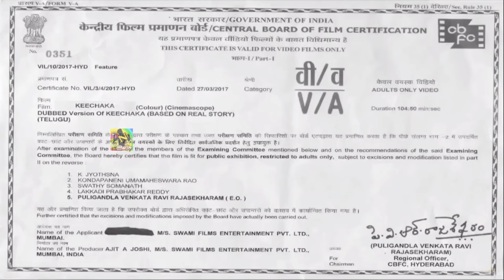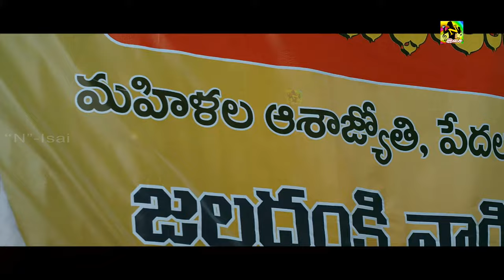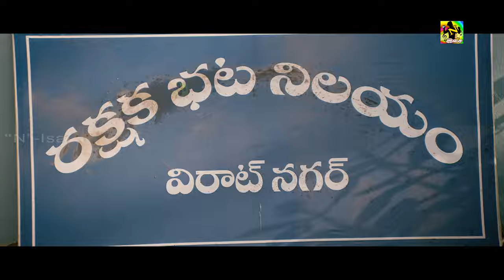கெட்டவன் - Keechaka Tamil Dubbed Full Movie HD | Jwala Koti, Yamini Bhaskar, Raghu Babu, Tamil Movie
Movie: Keechaka, Tamil Exclusive Movie Full HD
Cast: Jwala Koti, Yamini Bhaskar, Raghu Babu,
Director: N.V.B Choudary,
Producer: Kishor Parvatha reddy,
Release date: 16:03:2019 Tamil Full Movie : RealMusic Presents

The controversial dark crime thriller 'Keechaka' hit theaters finally amid uproar by a group of women activists.

N-Isai ✅